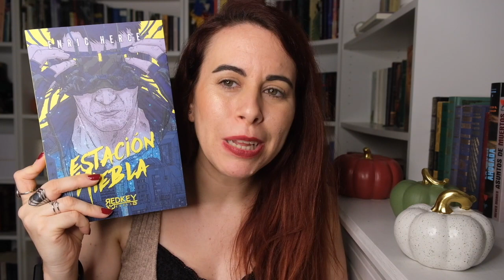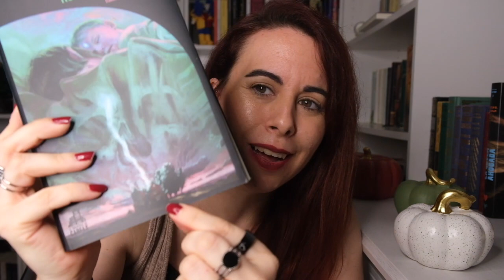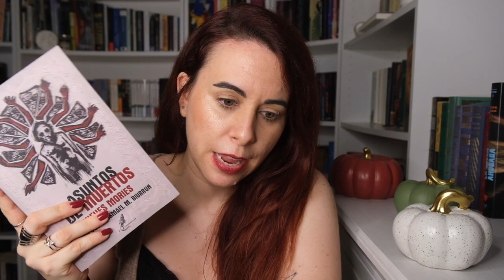NO TBR OTOÑO